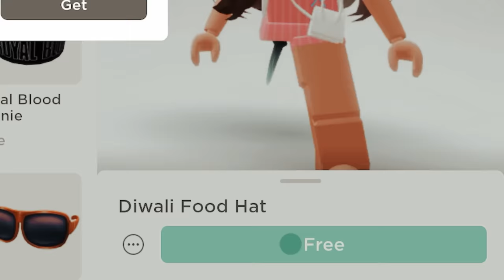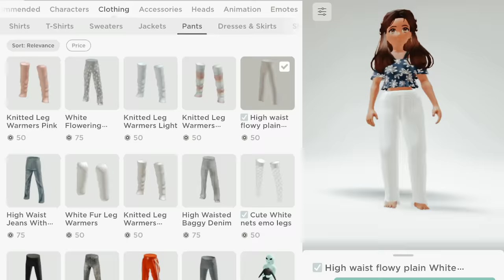THINGS TO DO WHEN UR BORED IN ROBLOX 😏🤑💅